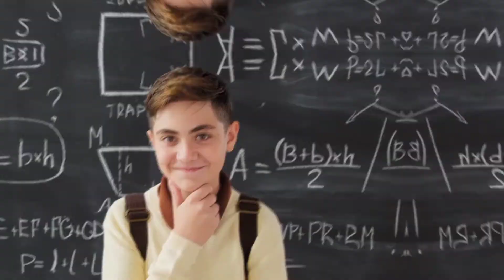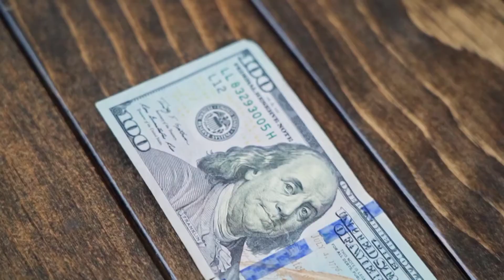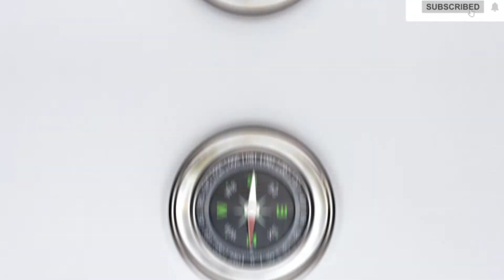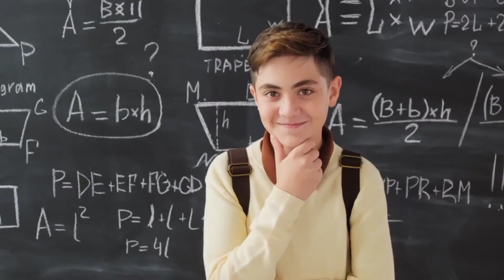Cold Drinks Ki Bottle पूरा लोड क्यूं नहीं होता है - Why Cold Drinks Bottle Are Not Fully Loaded ।